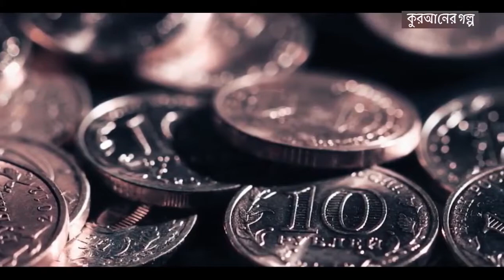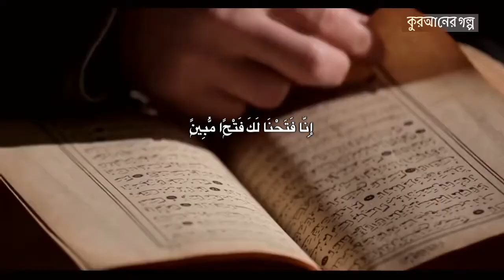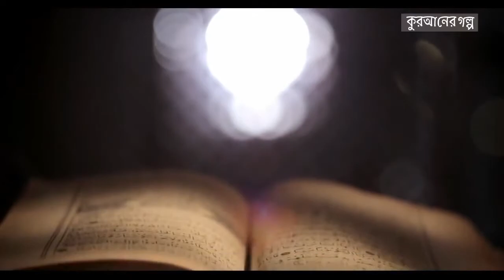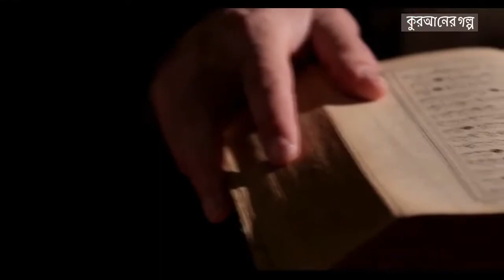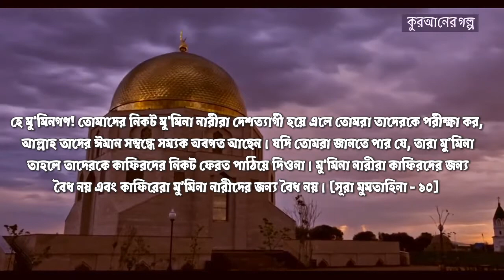সীরাহ ৪৮ | হুদাইবিয়ার সন্ধি - ৩ | সূরা ফাতাহ | রাসূলের জীবনী - ইয়াসির কাদি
রাসূল (সঃ) সবাইকে নির্দেশ দিলেন, উঠে দাড়াও, তোমাদের মাথা মুন্ডন করো আর মদিনায় ফিরে চলো। সাহাবাগণ সবাই খুব বিমর্ষ হয়ে পড়েছিলেন। একমাত্র হুদাইবিয়ার প্রান্তরেই এই প্রথম সাহাবাগণ রাসূল (সঃ) এর নির্দেশ মানতে গরিমসি করলেন। সুবহান আল্লাহ! রাসূল (সঃ) একই নির্দেশ তিন তিনবার করলেন। কিন্তু কোন সাহাবাই উঠে দাঁড়ালেন না। এই পরিস্থিতিতে তিনি তাঁর নিজের তাবুতে ফিরে গেলেন। সেবার তাঁর সফর সঙ্গী হয়েছিলেন উম্মে সালামা (রাঃ)। উম্মে সালামা রাসূল (সঃ)-কে বললেন - ইয়া রাসুলাল্লাহ! আপনি তাদের সামনে গিয়ে আপনার মাথা মুণ্ডন করা শুরু করুন। তারা যখন আপনাকে এটা করতে দেখবে, তখন তারাও আপনাকে ফলো করবে। এরপর রাসূল (সঃ) তাঁবুর বাইরে বের হয়ে এক সাহাবাকে ডেকে তাঁর মাথা মুণ্ডন করে দিতে বললেন। সাহাবাগণ যখন এটি দেখলেন তখন তারাও একে অপরের মাথা মুণ্ডন করে দিলেন।